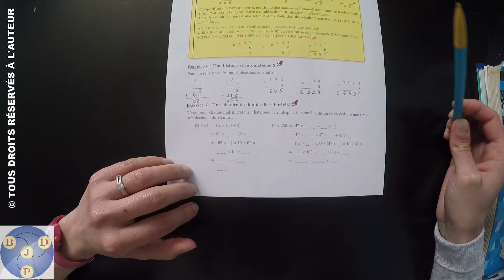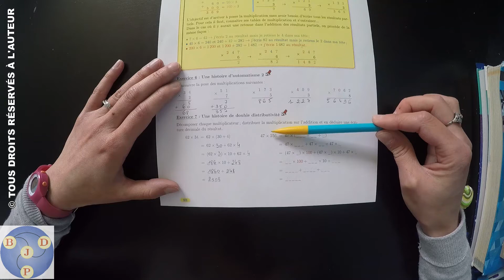6ème : 09x07 - Une histoire de double distributivité